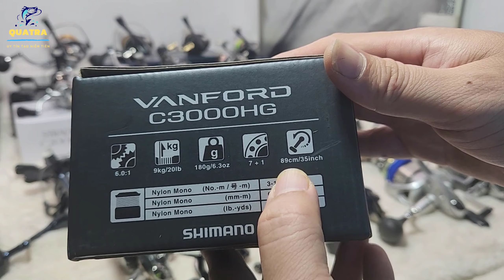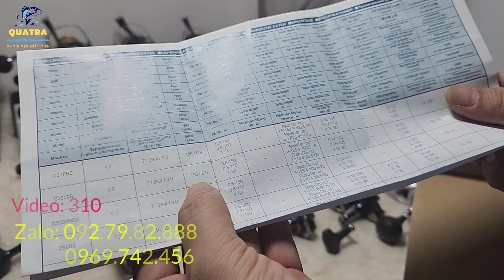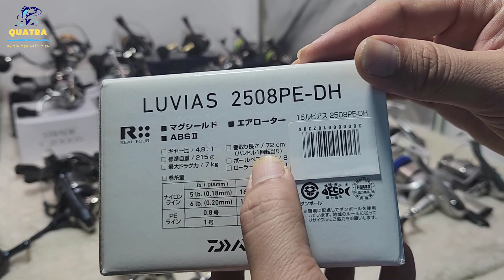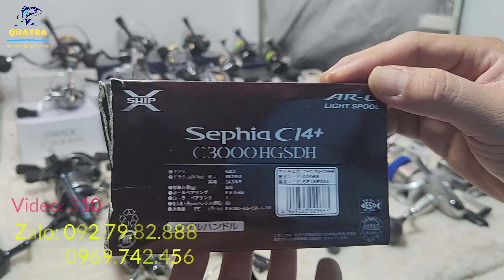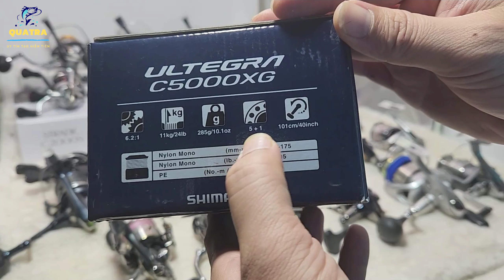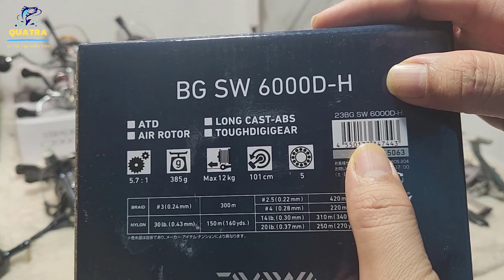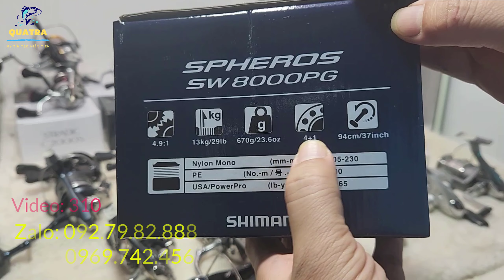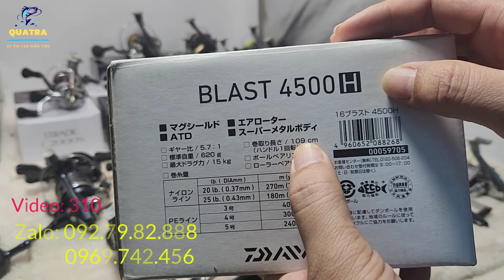Thanh Lý Máy Câu Nhật Bản Chính Hãng | Shimano Daiwa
ấn chuông để nhận được thông báo mỗi khi tôi ra video mới.